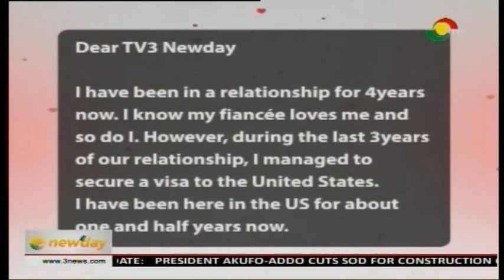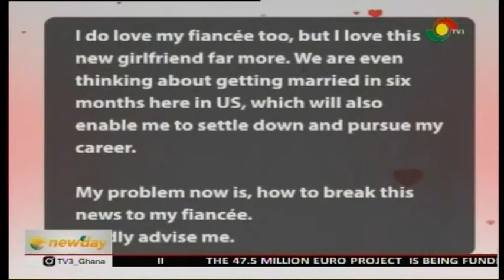REMAINING FAITHFULL IN LONG DISTANCE RELATIONSHIP